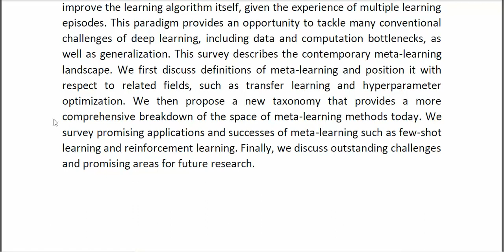Meta Learning in Neural Networks A Survey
* Complete Source Code
* Complete Documentation
* Complete Presentation Slides
* Flow Diagram
* Database File
* Screenshots
* Execution Procedure
* Readme File
* Video Tutorials
* Supporting Softwares
Support Specialization
* 24/7 Support
* Ticketing System
* Voice Conference
* Video On Demand
* Remote Connectivity
* Document Customization